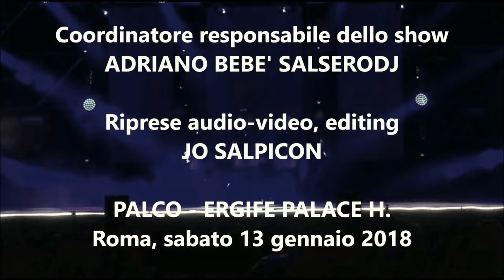Salpicon Latino - PAKITO Y SUS GUAGUANCO DANCERS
Sul palco dell'ERGIFE PALACE H., al ROMA DANCE ALLSTAR 2018, PAKITO Y SUS GUAGUANCO DANCERS presentano la loro coreografia caraibica  DESCARGA CALIENTE. Roma, sabato 13 gennaio 2018.